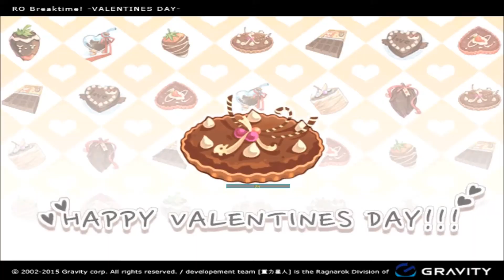TWRO 啟 海伊洛 I RO Kiel Hyre I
RO是我最愛的遊戲
希望能留住一些以後能回憶的東西
就從我最愛的AbSolitude開始吧
之後會陸續上傳各任務的紀錄
目前已錄好啟海伊洛、The sign、無名島系列前篇等大任務和幾個小任務，不過這兩天才發現整理很花時間，大概會更新得很慢(其實大部分都很久之前就錄了只是懶得整理~~錄這段時是情人節活動所以大概也半年了，有些都一年多前了)
不過現在已經沒甚麼時間能在網路上認識人組隊玩遊戲了，新出的副本看起來都不太好打，基本上應該都錄不到了
有時候除了找npc還會亂晃一下，有時候只是卡住不知道要做甚麼
對話時間都對的不太好可能要自己暫停看啦sor